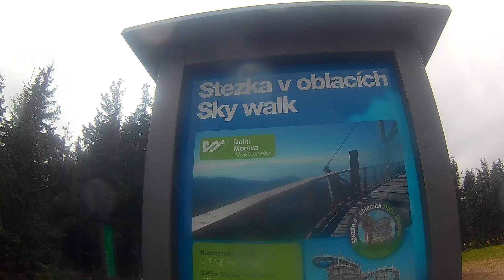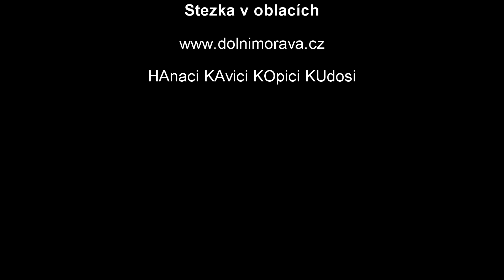Stezka v oblacich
Skupina HAKAKOKU na vylete na stezku v oblacich, Dolni Morava.